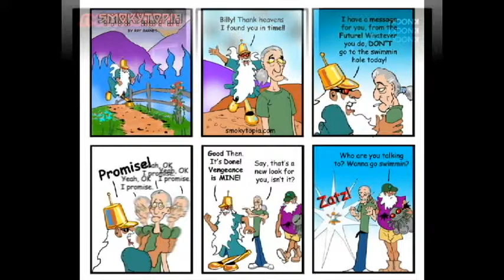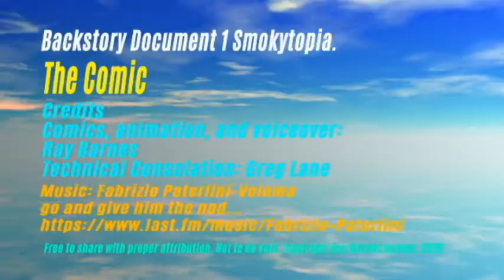Smokytopia Faq #1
Smokytopia and Cedar Grove began as a comic strip.